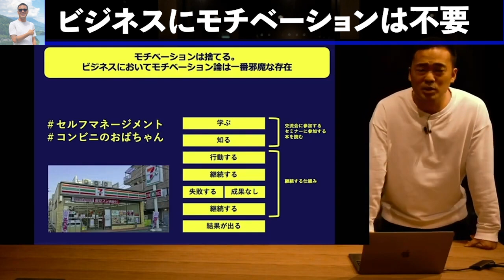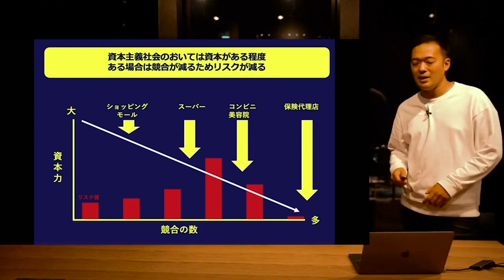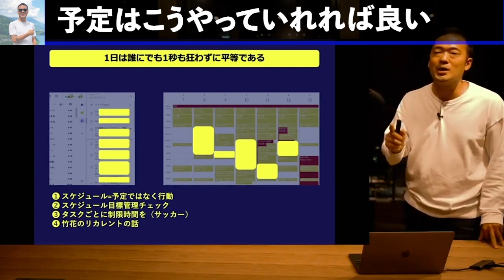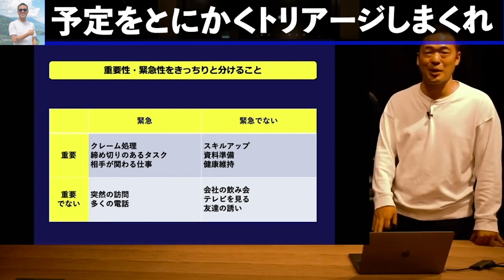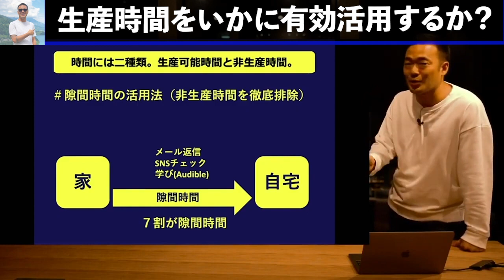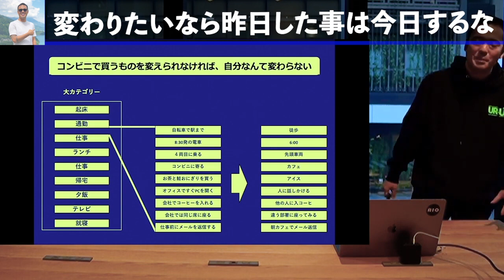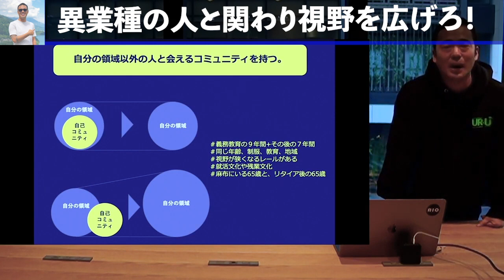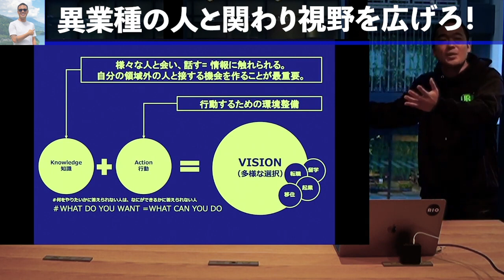習慣を変えれば人生は簡単に変わる【人生】【習慣】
0:00  　ビジネスにモチベーションは不要
5:27  　予定はこうやっていれれば良い
7:52　  予定をとにかくトリアージしまくれ
11:19    生産時間をいかに有効活用するか？
13:38    変わりたいなら昨日した事は今日するな
17:02    異業種の人と関わり視野を広げろ！

UR-U（ユアユニ）は、社会人のための学校。
国内最大規模のオンラインビジネススクール。
生徒数は、12,000人以上！動画コンテンツは、400以上！
学べるコンテンツを日々更新中！
さらにアウトプットできる環境も充実してます。

【人生】【習慣】【継続】

Youtube様
本チャンネルは非常に価値のある教育コンテンツのチャンネルです。